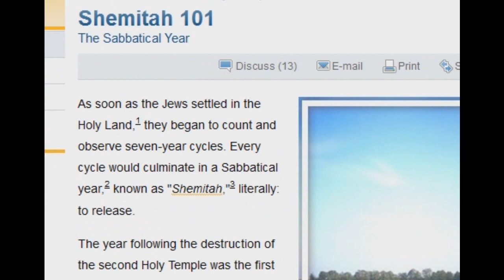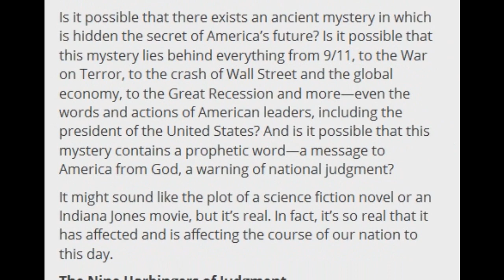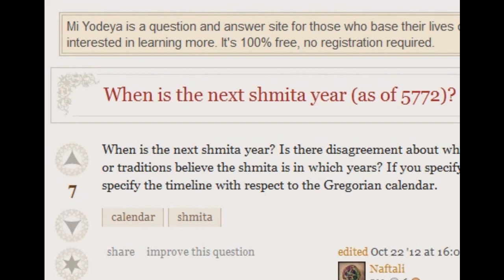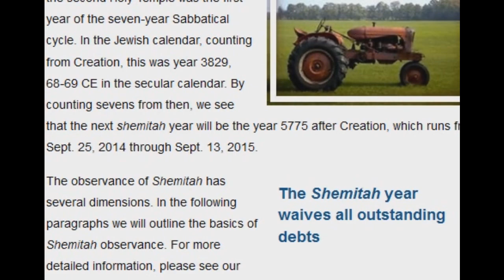Shemitah Sept. 25, 2014 to Sept. 13, 2015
The Shemitah year waives all outstanding debts the next shemitah year will be the year 5775 after Creation, which runs from Sept. 25, 2014 through Sept. 13, 2015.